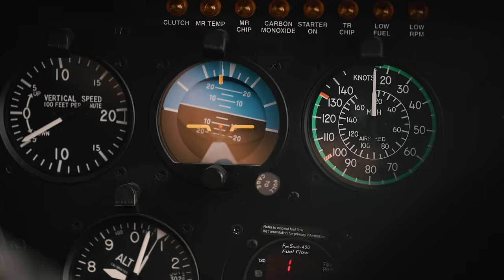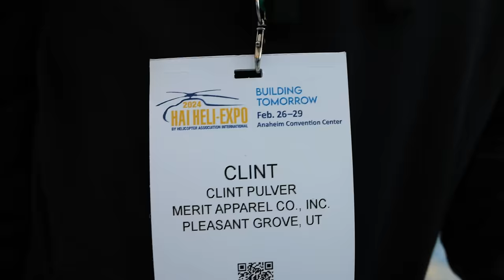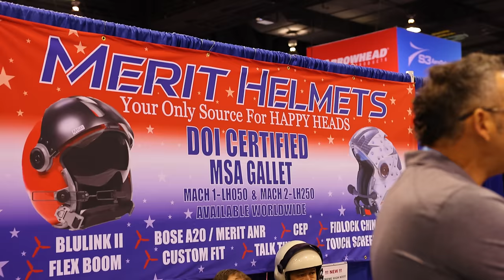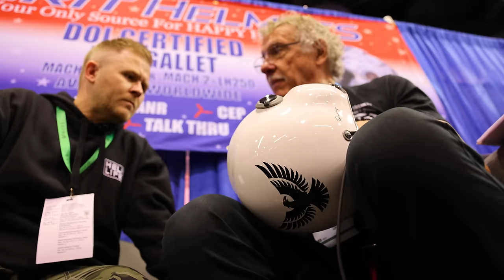THE FIRST HILL HX50 HELICOPTER ARRIVES IN AMERICA!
“Finding Hill” is the ultimate adventure story documenting the personal journey of Clint Pulver as he returns to the world of aviation to become a pilot of the never before seen Hill HX50 Helicopter.

This series is dedicated to the passions, commitment, and hopes of anyone striving to live a life well lived, on path and on purpose.

To checkout The Heli Life Apparel Clint wore in the episode visit

More video content and behind the scenes details find clintpulver on instagram